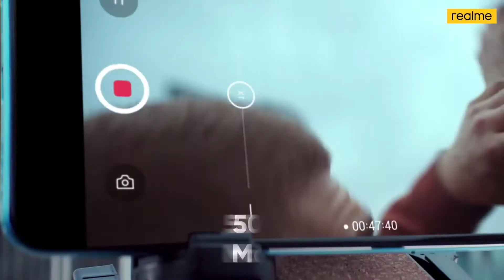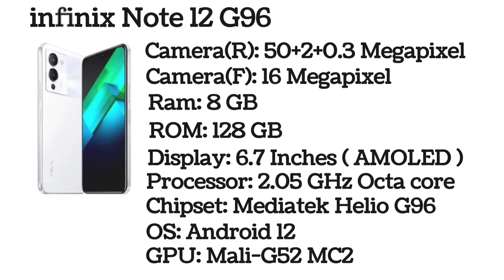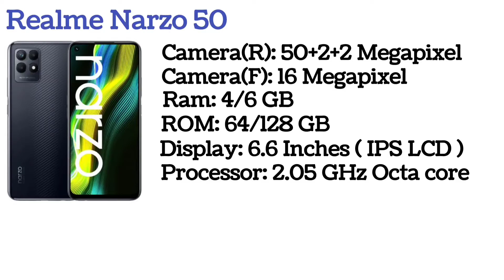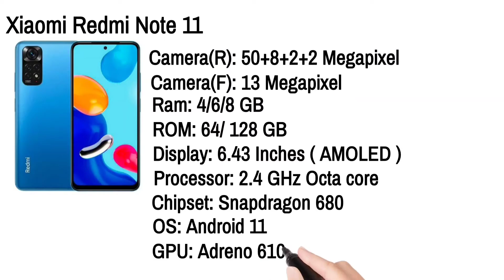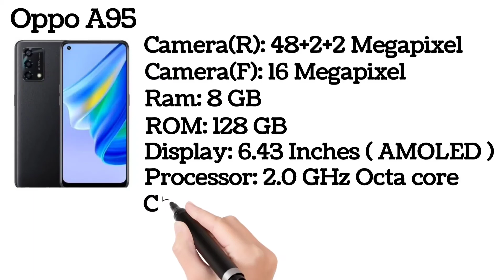Top 5 Latest Mobile Phone Around 25000 || Top 5 Mobile 20k To 30k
🔥 Warning 🔥
এই ভিডিওতে ফোন গুলোর যে দাম দেখানো হয়েছে তা বর্তমান দাম এর সাথে কিছুটা কম বেশি হতে পারে তাই আপনারা আশেপাশের শোরুম অথবা দোকান থেকে সঠিক দাম যেনে নিবেন যদি সম্ভব না হয় তাহলে আমাদের কমেন্ট করে যানাবেন অথবা ফেসবুক এ মেসেজ দিবেন. ♥️♥️
                  🔥 Warning 🔥
প্রিয় ভিওয়ার্ছ এই ভিডিওর সকল তথ্য ইন্টারনেট থেকে নেওয়া হয়েছে ,,,,যদি কোনো তথ্য ভুল এবং আমাদের টাইপয়েও ভুল হতে পারে যদি হয় তাহলে দয়াকরে কমেন্ট এ জানাবেন অবশ্যই সঠিক তথ্য জানানোর চেষ্টা করবো. ♥️♥️